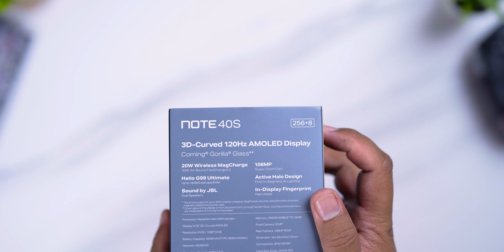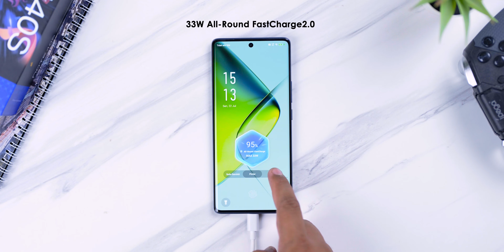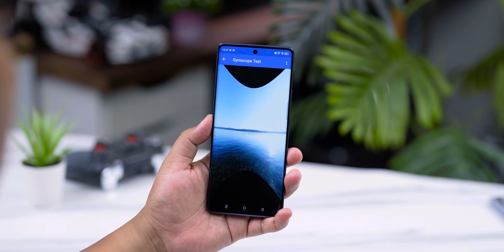Bikin Kejutan!! HP Baru Infinix Siap LIBAS Pasar HP 2JUTAAN!! Unboxing Infinix Note 40S